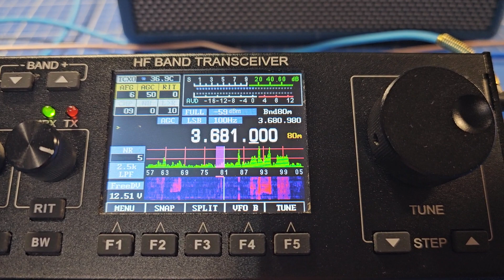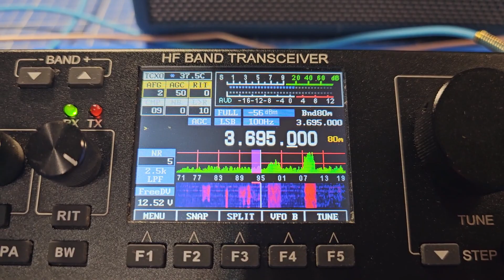QRP SDR трансивер M0NKA mcHF. Питание от powerbank. 80 метров